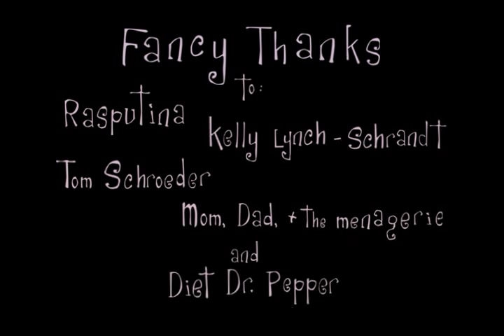Rasputina / Gingerbread Coffin animation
I made this in 2004 as my senior project, and frankly, it nearly killed me.

This was only the second thing I'd ever done in After Effects, the first being a three-second bit of dialogue with a character that I neither designed, nor rigged. So this was definitely a little on the frustrating side, but turned out well, I think.